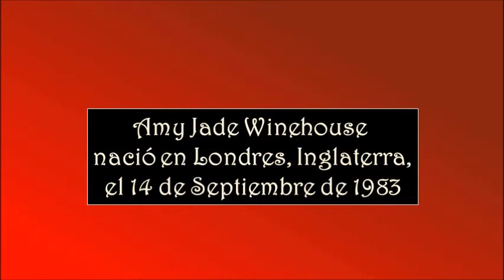AMY WINEHOUSE – REHAB - Asociación Pro Música Amadeo L. Sala.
Amy Jade Winehouse nació en Londres, Inglaterra, el 14 de septiembre de 1983. Conocida como Amy Winehouse fue una cantante y compositora británica de familia judía, destacada por sus mezclas de diversos géneros musicales, incluidos entre ellos el jazz, R&B, soul y ska. Fue reconocida por su contralto, registro vocal que fue descrito como «acústicamente poderoso» y capaz de expresar «profundamente sus emociones». En 2003 Winehouse lanzó su álbum debut, Frank, que obtuvo críticas positivas y fue comercialmente exitoso en su país natal, el Reino Unido, y fue nominado por los premios Mercury Prize. Su segundo álbum de estudio, Back to black, fue publicado en 2006. Por este disco la cantante consiguió seis nominaciones a los Premios Grammy, de las cuales ganó cinco, entre ellas, Canción del año, Grabación del año y Mejor artista nuevo.
Este hecho condujo a Winehouse a obtener el récord de ser la primera mujer en ganar la mayor cantidad de reconocimientos en una sola noche y ser la primera artista británica ganadora de cinco Grammys. Fue encontrada muerta en su apartamento de Londres el 23 de julio de 2011, a los 27 años de edad.
Falleció el 23 de julio de 2011 en Londres, Reino Unido.